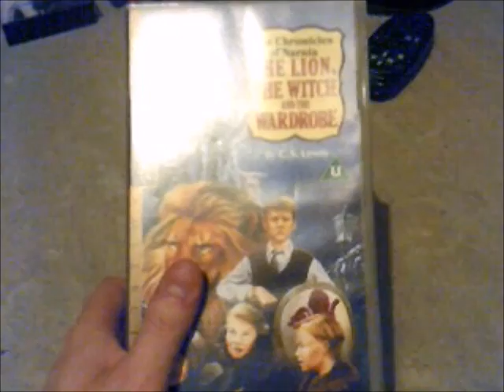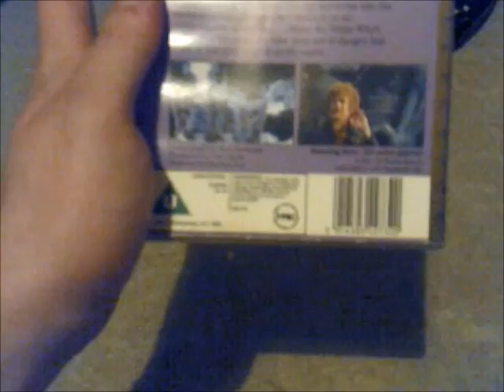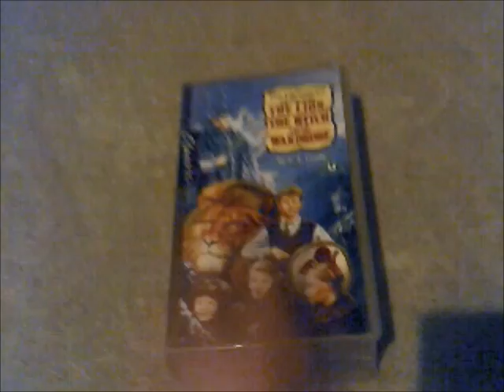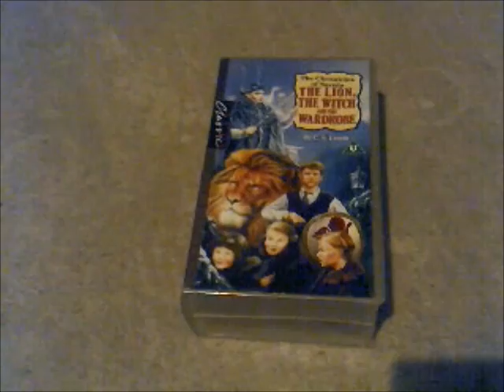Bad News on The Chronicles of Narnia Double Video Pack Part 2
This is a Bad News Video in which I get to tell you the bad news about the Chronicles of Narnia Double Video Pack Part 2!